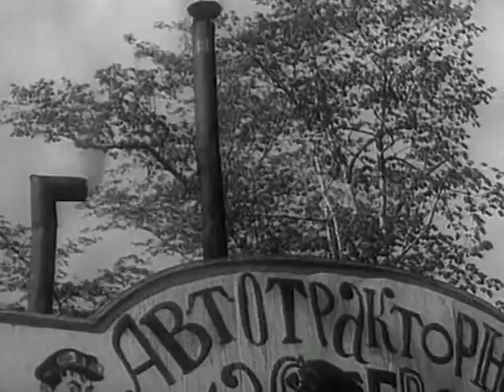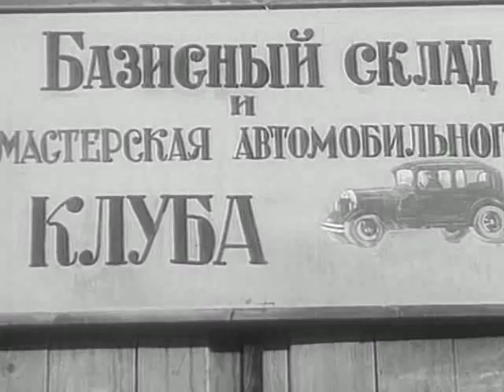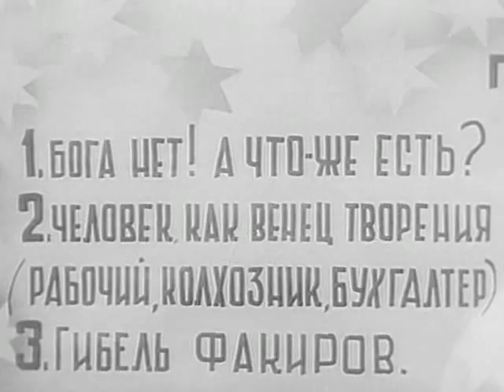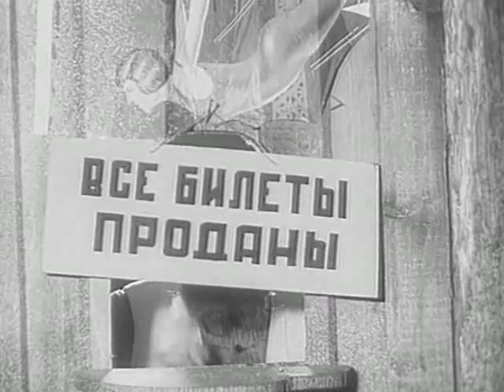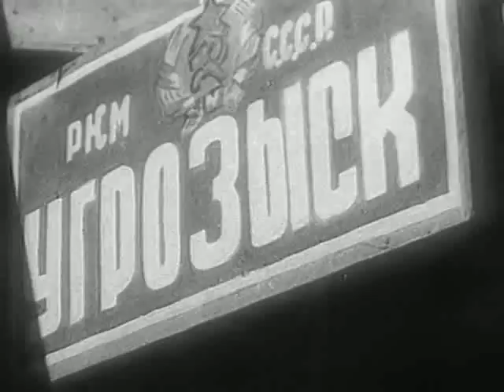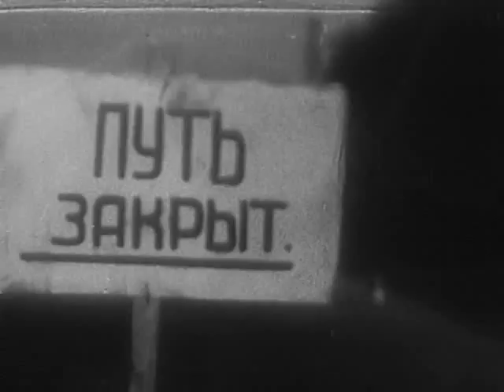Однажды летом - фильм о всесоюзном автопробеге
Молодые провинциалы-автолюбители - Телескоп и Жора - мечтают стать профессиональными автомобилистами. Собрав автомобиль из бросовых материалов, герои отправляются в Москву и вскоре встречают на своем пути шарлатана-фокусника, выдающего себя за профессора, и его племянницу Фенечку. С этого момента героев на каждом шагу подстерегают приключения. В конце концов Профессор - не без помощи автомобилистов - попадает в отделение угрозыска, а молодые люди вместе с Фенечкой примыкают к колонне всесоюзного автопробега - и первыми въезжают в столицу